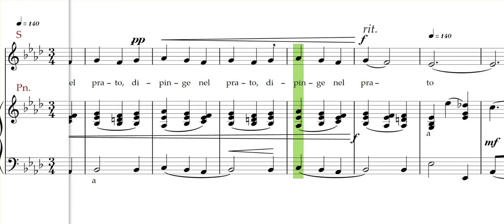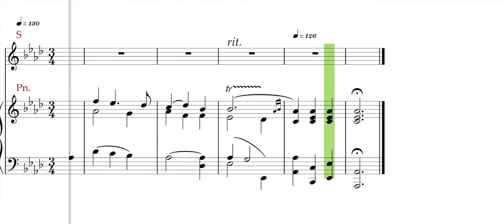Gia il sole dal Gange, Scarlatti, Soprano rehearsal track